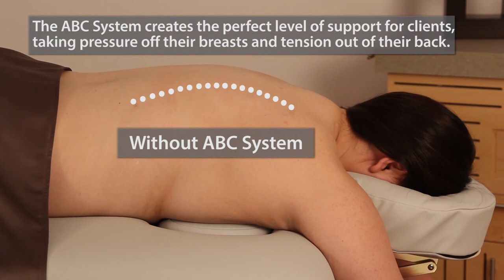Adjustable Body Comfort System from Oakworks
The powered ABC System is adjustable to create the perfect level of support for each client, taking pressure off the breasts and tension out of their back.